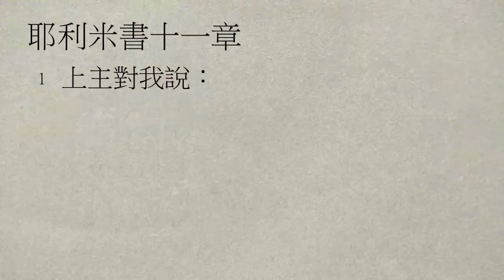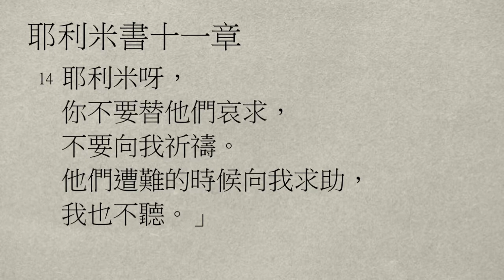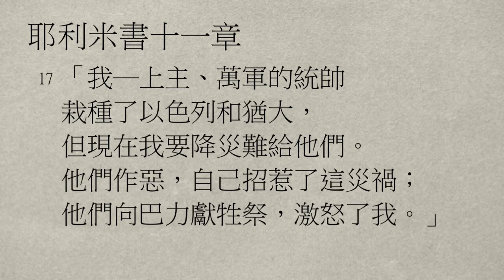【大桃園+龍潭教會】每日靈修 - 黃馨蓮牧師 - 7/30 - 耶利米書11章1～17節